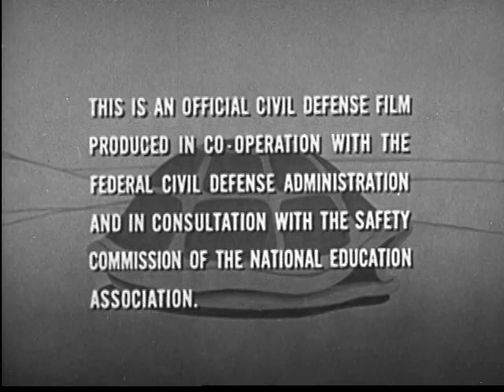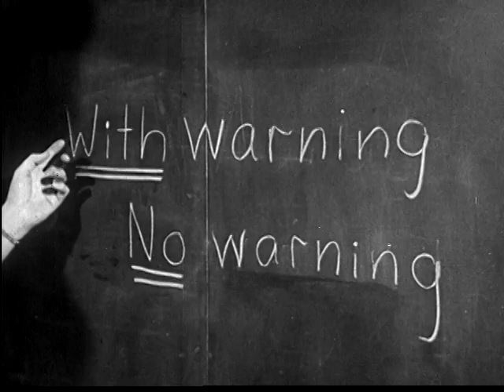Duck and Cover (1952) Cold War Nuclear Safety film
A film funded by the US Federal Civil Defense Administration to show what to do in the event of a Nuclear blast (by the way ducking and covering doesn't work too well in the event of nuclear blast.)

This copy of the film was provided by the Prelinger Archives but you can also find it on the Library of Congress' website.